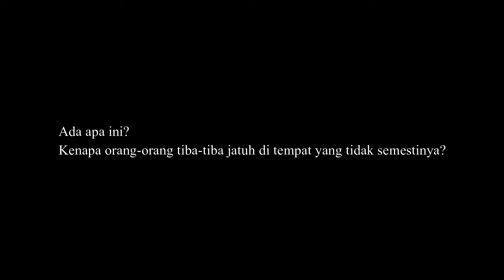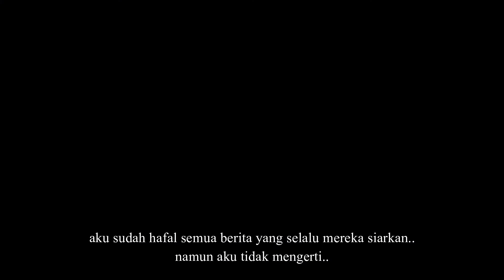TRAILER CERPEN 'ORANG ORANG JATUH' KARYA NILLA A ASRUDIAN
Video ini dibuat oleh :

Devi Fadilah S
Pendidikan Bahasa dan Sastra Indonesia A